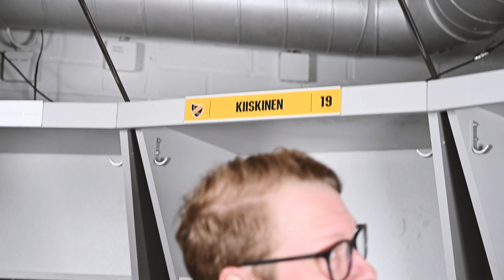Tuomas Kiiskinen jatkaa KalPassa!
Kisu jatkaa KalPassa myös tulevalla kaudella! 💛🖤

KalPa on solminut yksivuotisen jatkosopimuksen Tuomas Kiiskisen kanssa. 36-vuotias seuran oma kasvatti pelasi päättyneellä kaudella 42 Liigan runkosarjaottelua pistein 9+18=27. Viidessä playoffs-ottelussa laitahyökkääjä iski kaksi maalia, kapteenin C-kirjain rinnassaan. 🔥